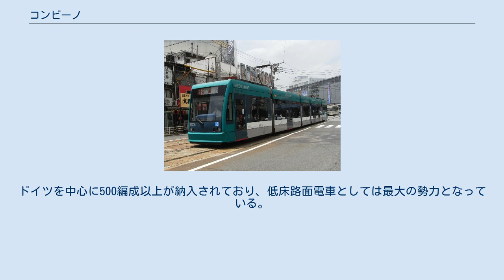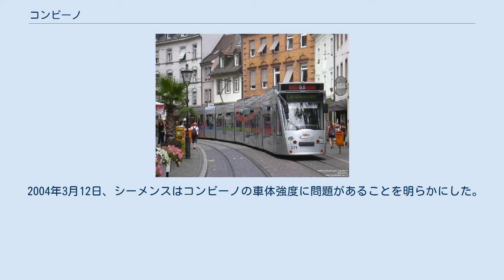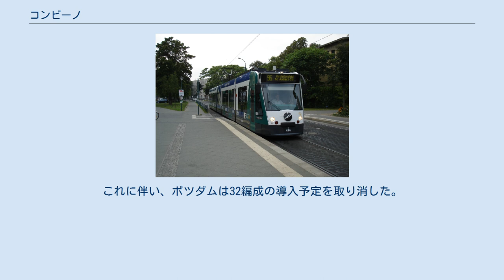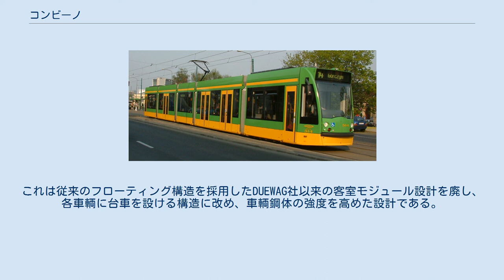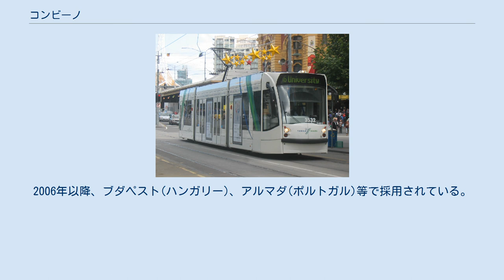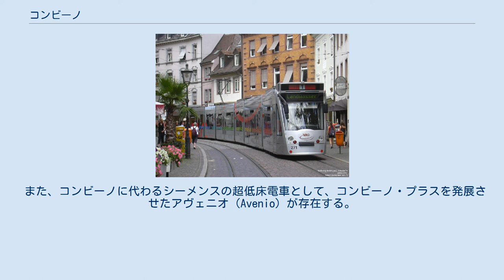コンビーノ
ポズナン（ポーランド）での採用例 コンビーノ (Combino) は、シーメンス (Siemens AG) 交通システム部 (Verkehrstechnik-Sparte) 製の低床路面電車である。
 それまでも低床型路面電車を開発していたデュワグ（DUEWAG）社が、1996年に新設計のコンビーノ試作車を発表した。
その後デュワグがシーメンス傘下に入ったため、現在はシーメンスの名で販売されている。
ドイツを中心に500編成以上が納入されており、低床路面電車としては最大の勢力となっている。
3車体連接車に関してはバンビーノ (Bambino) という愛称もある。
 コンビーノの編成 さまざまな仕様に対応可能なモジュール構造をとっている。
車体はアルミニウム製で、台車を持つ短車体と、この間をつなぐ台車のない長車体（フローティング車体）を交互につないだ、3車体連接（約19m）、5車体連接（約30m）、7車体連接（約42m）、9車体連接（約53m）の編成が組め、車体幅も2300mm、2400mm、2450mm、2650mmの4種類の製作実績がある。
2000年のエアフルト投入車から車体デザインが変更され、先頭部モジュールの長さが5840mmから6320mmに、車体高さが3200mmから3300mmに変更された。
軌間はメーターゲージから標準軌までに対応、また一方向のみ運行の仕様（片運転台、一方の側面に客用扉）とすることも両方向運行の仕様（両運転台、両側面に客用扉）とすることも可能となっている。
完全低床を実現するため、車輪は左右独立とし、両軸の主電動機を軸間の台車外側に配置し、ベベルギア、直角中空軸積層ゴム駆動方式で前後の車輪を駆動している。
左右の主電動機は1台のインバータで駆動される。
台車には撒砂機・フランジ塗油機の取り付けが可能。
電気部品の大半は屋根上に装備している。
動力は全台車に搭載可能だが、要求される性能次第で付随台車にする場合も多い。
ノルトハウゼンに導入されたコンビーノデュオ (CombinoDuo) はディーゼル発電機を搭載し、非電化区間では電気式気動車 （気動車・ディーゼル機関車の動力伝達方式を参照） として走行できるようになっている。
 以下の諸元は過去の実績に基づく標準的な数値。
 2004年3月12日、シーメンスはコンビーノの車体強度に問題があることを明らかにした。
衝突時に天井が抜け落ちる可能性があり、120000km以上を走行したコンビーノを営業運転から外すように運営各事業者に要請した。
実際、古いコンビーノからはアルミ車体の継ぎ目にヘアークラックが見つかっている。
そのためシーメンスは補強工事を行った。
これに伴い、ポツダムは32編成の導入予定を取り消した。
 前述のリコール以降、シーメンス社は全くの新設計となる「コンビーノ・プラス」を開発した。
これは従来のフローティング構造を採用したDUEWAG社以来の客室モジュール設計を廃し、各車輌に台車を設ける構造に改め、車輌鋼体の強度を高めた設計である。
なおこれは旧ADtranz社（現ボンバルディア社）のブレーメン形に近い設計となる。
2006年以降、ブダペスト(ハンガリー)、アルマダ(ポルトガル)等で採用されている。
 シーメンスの路面電車としては部分低床で高速運転 （最高速度105km/h） を可能としたS70（ヨーロッパ市場向け）/アヴァント （Avanto、その他市場向け）やウイーンに1995年に登場した世界最低床 （客用扉部はレール面上197mm） のウルフ(ULF)がある。
 また、コンビーノに代わるシーメンスの超低床電車として、コンビーノ・プラスを発展させたアヴェニオ（Avenio）が存在する。